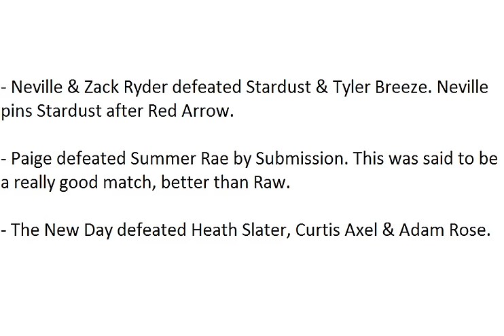WWE Main Event Spoilers 2/19/16 (HQ)